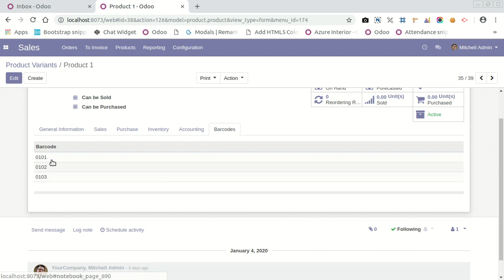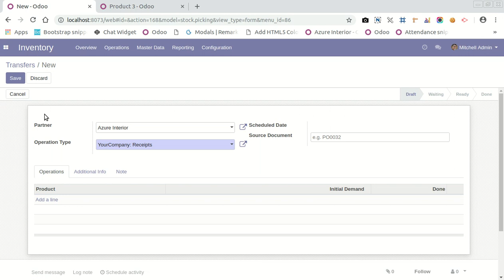Product Multiple Barcode Odoo, Product Various Barcode Generator Odoo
About Module :

Mainly the use of this module, you can create multiple barcodes for each product. Also, you can search that product in product selection lines like in sale order, purchase order, invoices, bills, operation lines.

Features :

1) Easy to create multiple barcodes in the product.
2) Easy to search product using multiple barcodes in sale order, purchase order, operation, invoices, bills lines.
3) Easy to install and use it, no more configuration required.